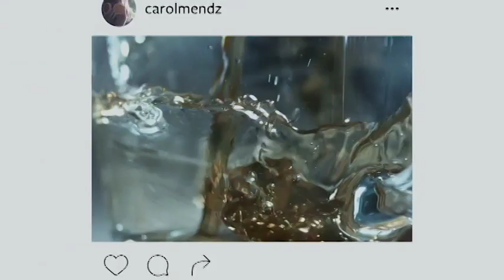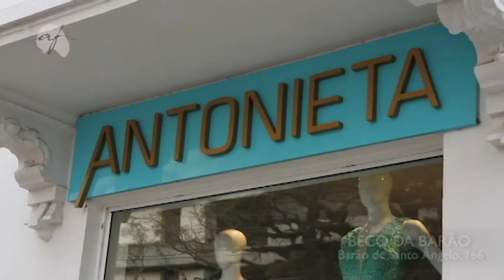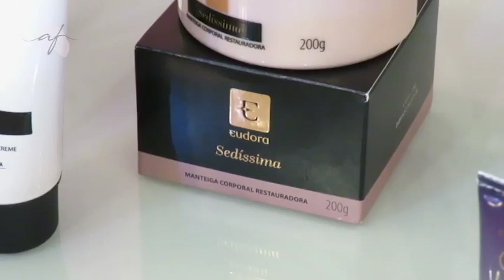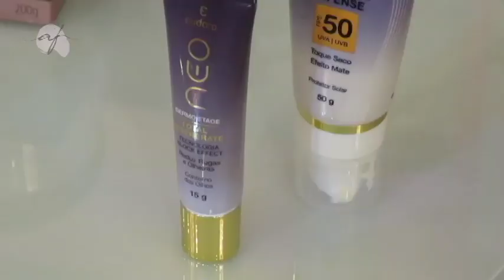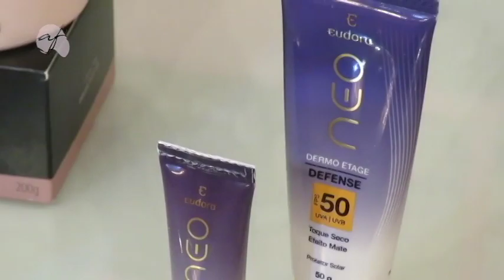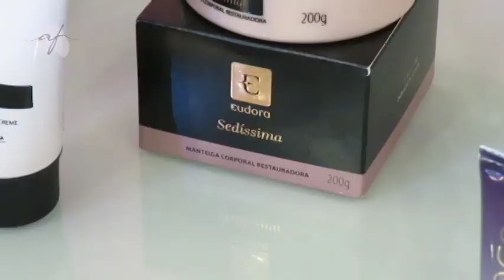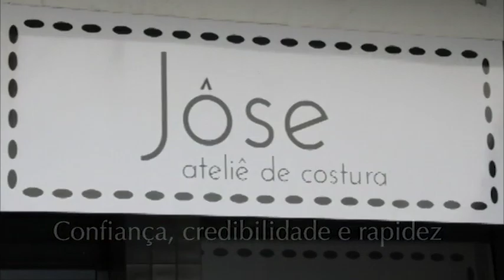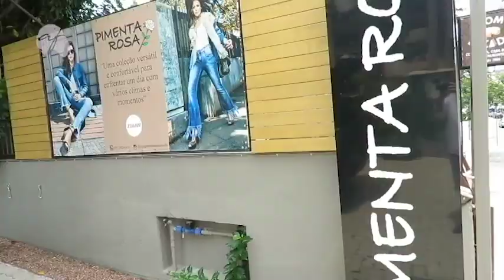PROGRAMA DO DIA 13/03/18